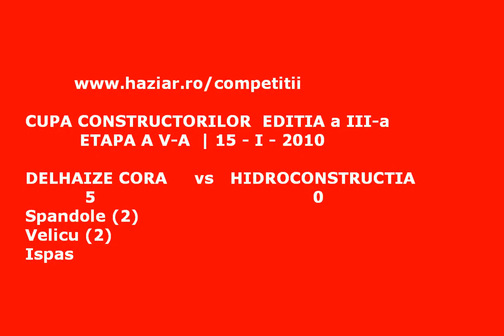Cupa Constructorilor 2009-2010 ( DELHAIZE CORA vs HIDROCONSTRUCTIA 5-0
Editia a III-a - 15 I 2010 - Grupa B, Etapa a V-a